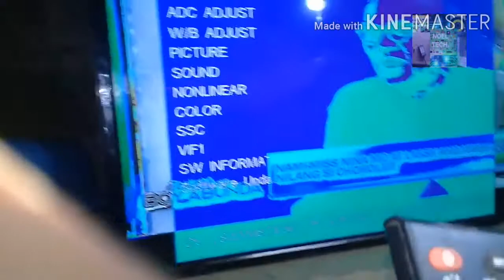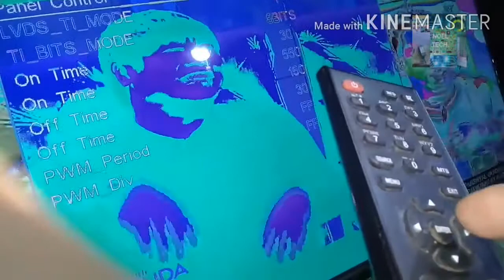CHANGHONG LED TV MAPPING PROBLEM SOLVE.